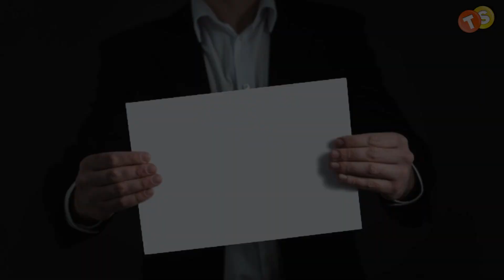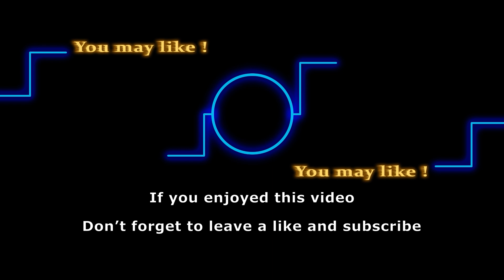Phyllis crashes Tucker-Ashley engagement party | Y&R New Episode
The Young and the Restless are taking things to a whole new level of craziness. At this point, Genoa City might just explode with drama. It's not just Diane and Phyllis anymore because we've got another pair of feisty rivals in town. Ashley is out for revenge and looks like we might just have a wedding bells situation on our hands. Wait there’s more! Is Phyllis crashing the party? Watch till the end to find out.

Track: Sunset Dream
Artist: Cheel